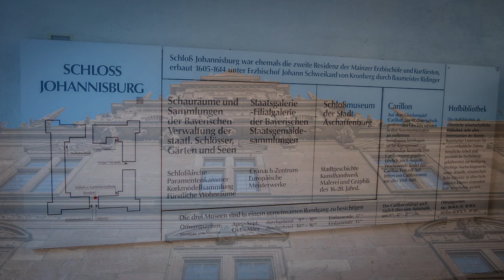Schwangau 2017 Fotos Teil 11 Schloss Johannisburg